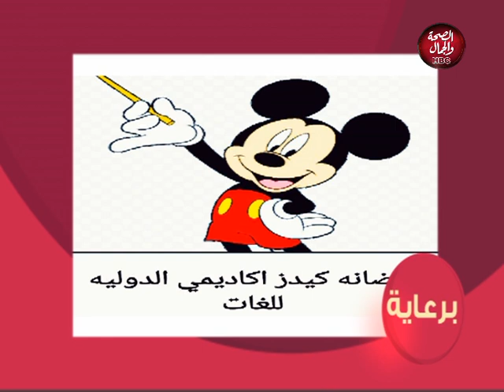هي وآدم | مسابقة ميك اب ارتست علي مستوي مصر